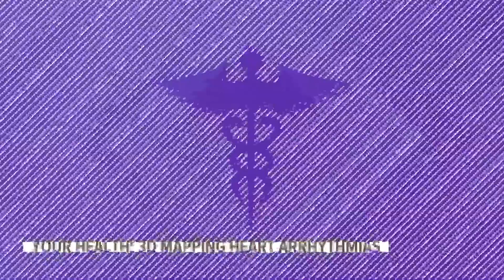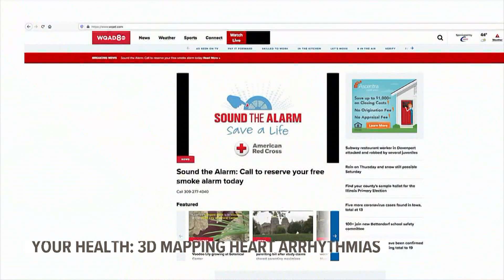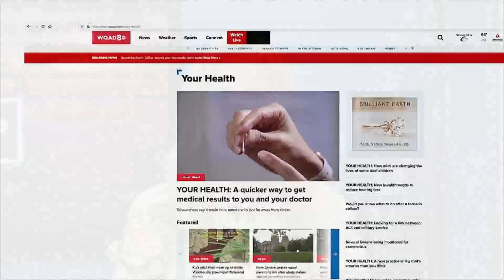3D mapping: The new way to diagnose and treat heart arrhythmia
One in 18 people in the U.S. has heart arrhythmia. But now, for the first time in America, researchers are using a 3D mapping system to help treat the disorder.